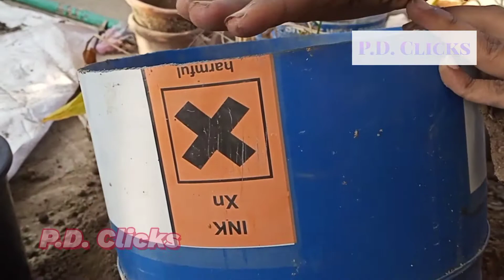WINTER PLANT SOIL MAKING.... plantCare.. best_soil..winter_flower.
The green world

It's very easy to prepare soil mix for winter plants.. see it from the video... it's very very easy to make...